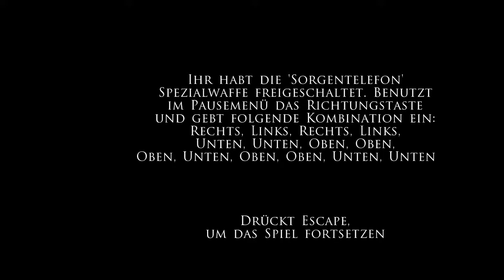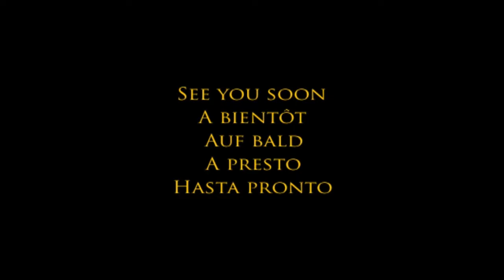Prince of Persia: The Two Thrones - 100% [23/23]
Prince of Persia: The Two Thrones - 100% Run aus meinem Livestream von 2019.